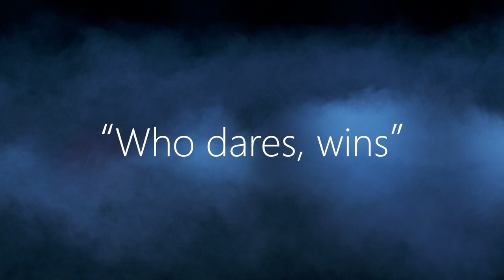"Who dares, wins!"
Choreography by Stéphen Delattre, was created for the Delattre Dance Company.